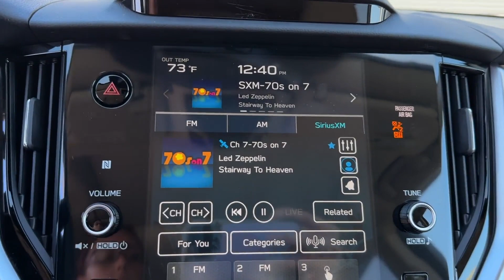2025 Subaru Outback Limited Chatanooga, TN, Cleveland, TN, Kingston, TN, Huntsville, AL, Kennesaw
2025 Subaru Outback Limited 4S4BTANCXS3143558